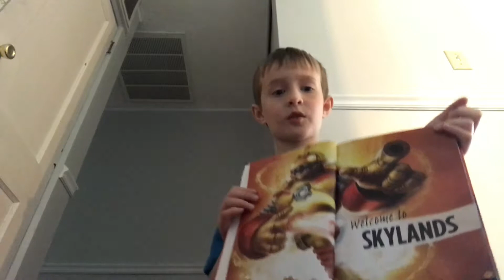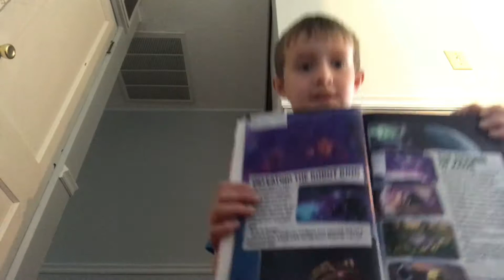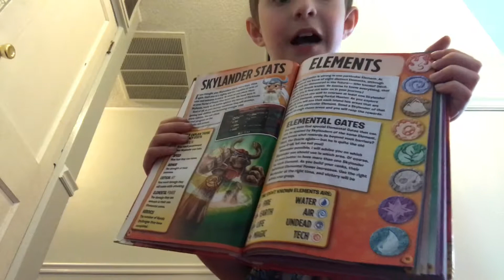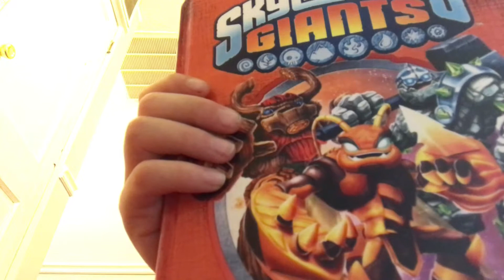Skylanders guide book tour part 1